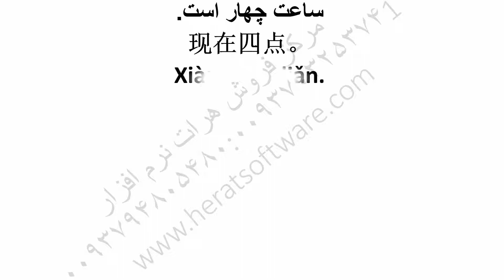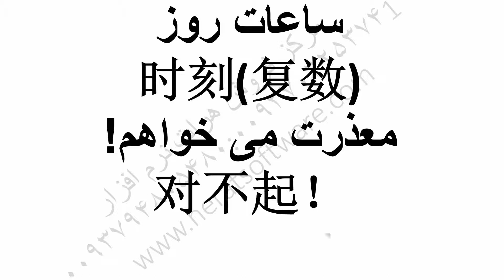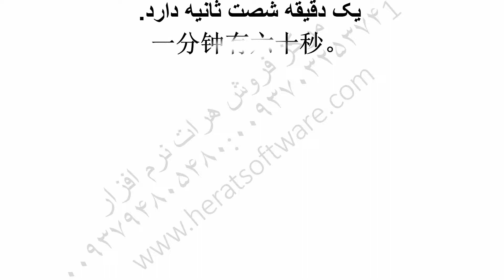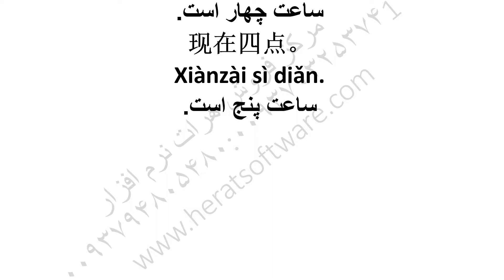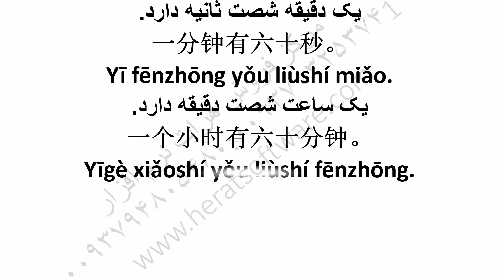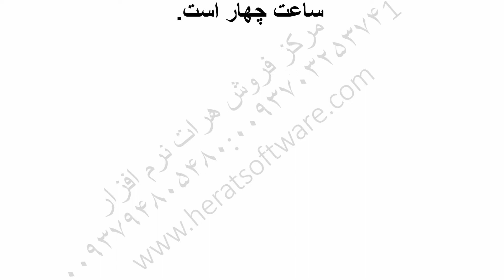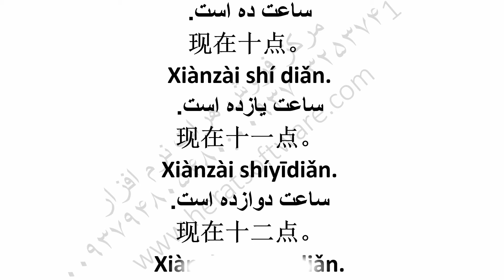آموزش زبان چینی درس 8